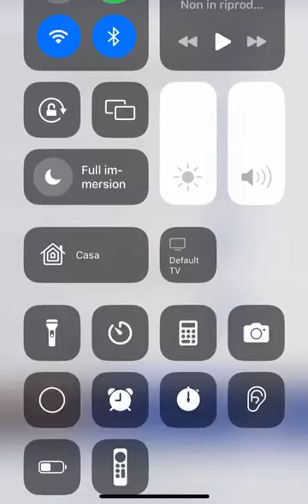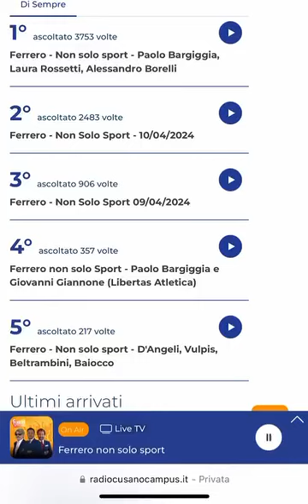GENOA FACCIAMOCI DUE RISATE FERRERO SMENTISCE LA FIRMA PER IL PASSAGGIO DELLA SAMBDORIA A MANFREDI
Facciamoci due risate ,stamattina tutte le testate giornalistiche se ne escono dicendo accordo fatto tra Ferrero e Manfredi per il passaggio della Sambdoria ,poco fa Ferrero SMENTISCE tutti con queste dichiarazioni 🤣🤣🤣🤣